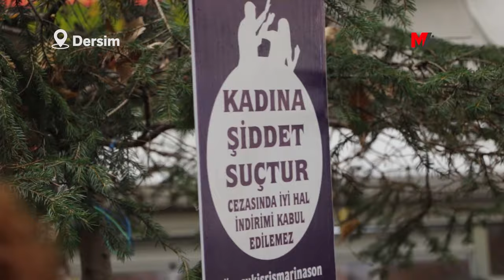DÊRSİM'DEN SESLENDİLER: GÜLİSTAN DOKU NEREDE?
Dêrsim’de "Yoksulluğa, eşitsizliğe, şiddete ve savaşa karşı örgütlü mücadeleye" şiarıyla yürüyen kadınlar, kaybettirilen Gülistan Doku'nun akıbetini sorarak, özel savaş politikalarına izin vermeyeceklerini belirtti.